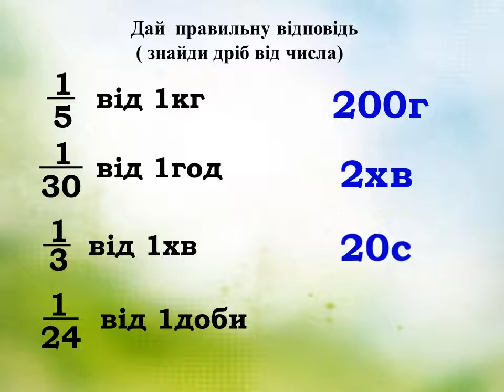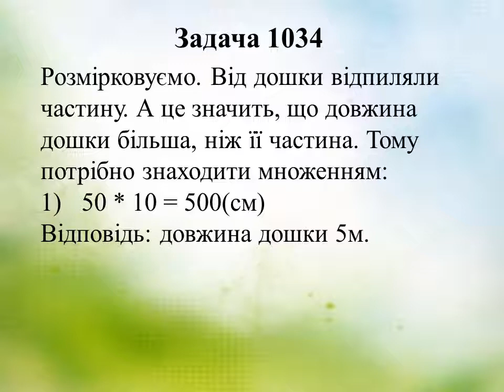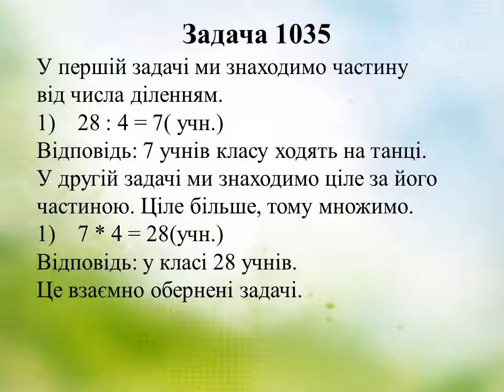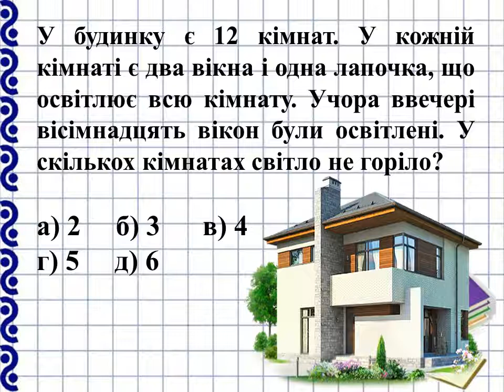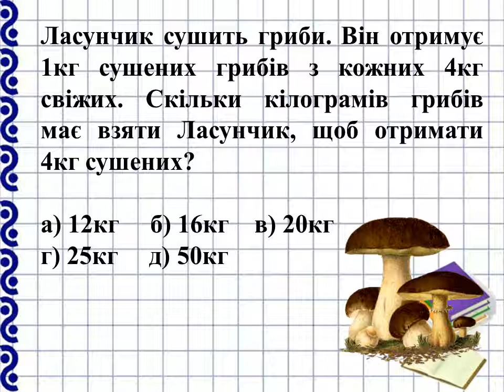Підсумковий урок за темою